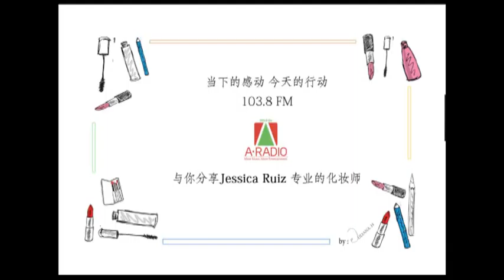Jessica Ruiz 专业化妆师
A Radio 当下的感动
印尼全国最顶尖的中文新闻节目：
Berita Radio Mandarin Terbaik di Indonesia
A Radio 新闻最前线～立足本土，放眼全球
周一至周五，早上08.00, 08.30, 09.00和09.30